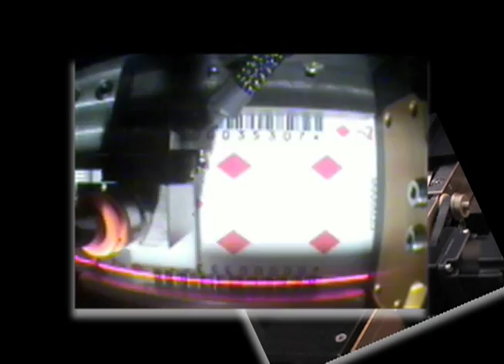Automated Dealing System (CASCADE)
Gioia Systems CASCADE ( Certifiable Auditable Secure CArd DEaling) System deals real cards in an online environment, and is the only system in the world that allows for a full audit trail of every hand dealt back to a physical deck of cards.